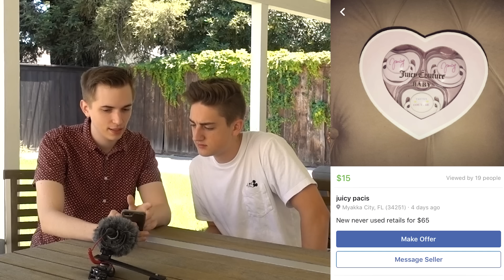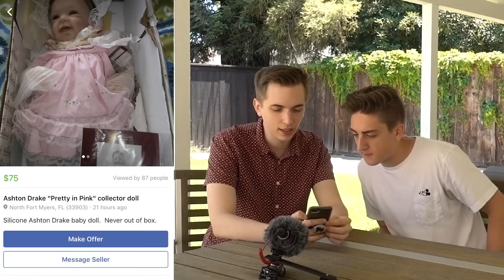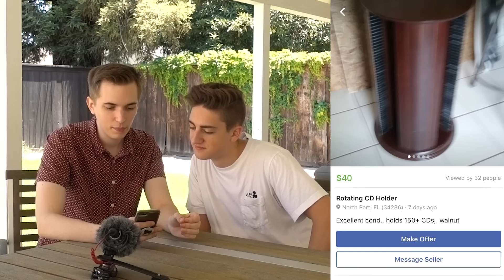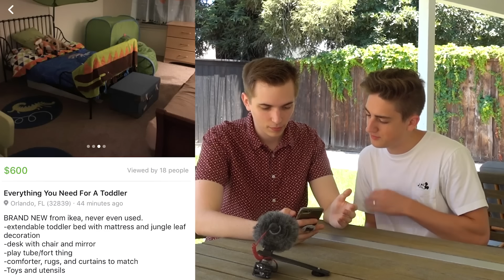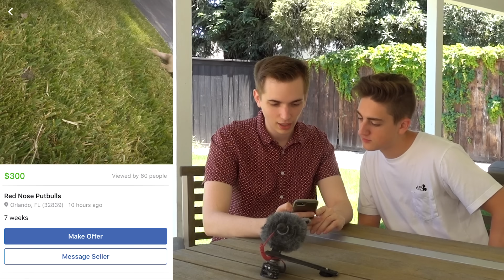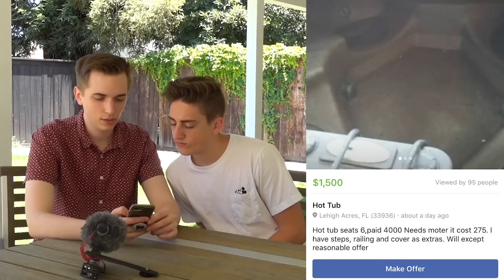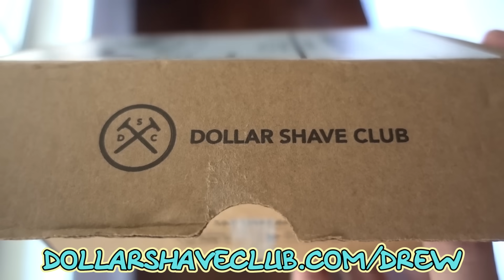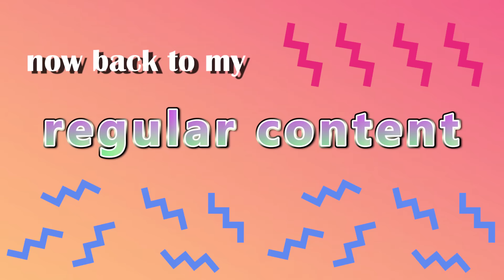Exploring Facebook Marketplace with Danny Gonzalez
The boys are back in town! Specifically, the town of Anaheim, California. In this episode of Drew & Danny Take Over YouTube, we look at some of the weirdest shit that people have tried to sell on the world's worst social media website, Facebook. We also laugh a lot. Enjoy.

If you're wondering why I sound so dead in this it's because this video was recorded on the last day of the most exhausting week of my life. I'm gonna go take a nap now.

Like and unsubscribe!